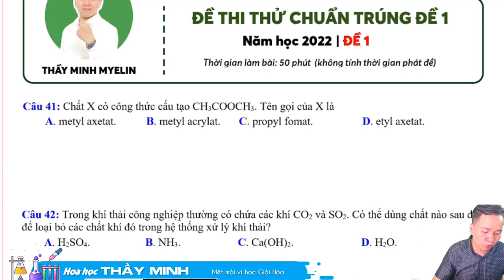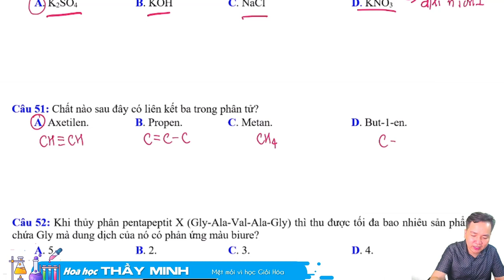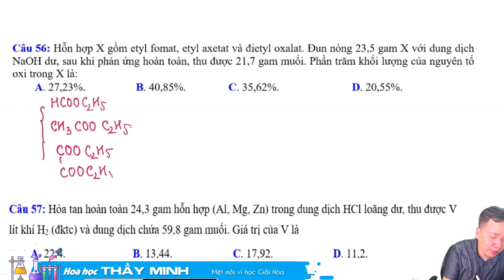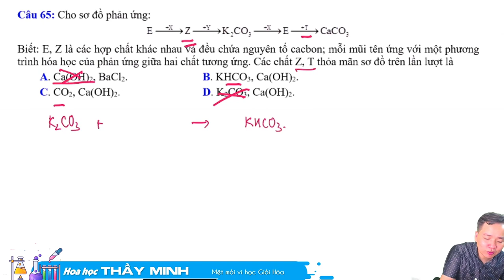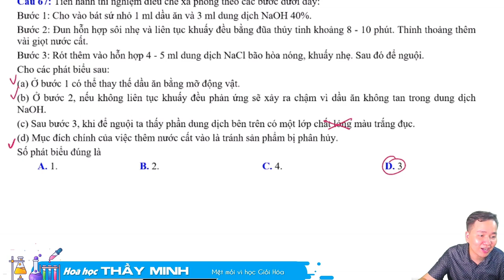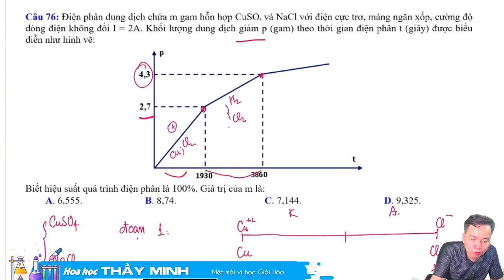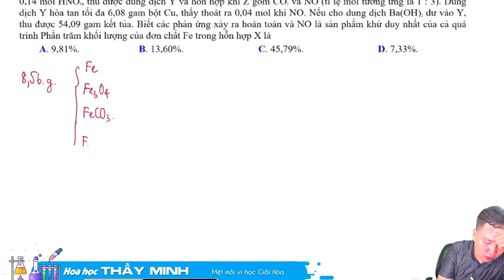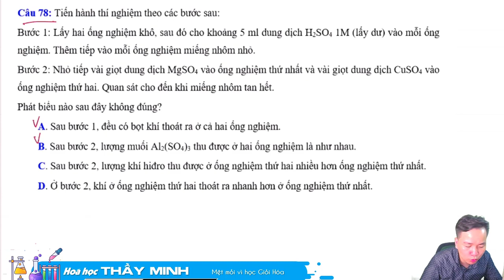[ HÓA 12 ] ĐỀ CHUẨN TRÚNG 01